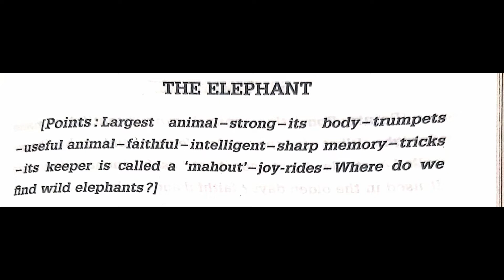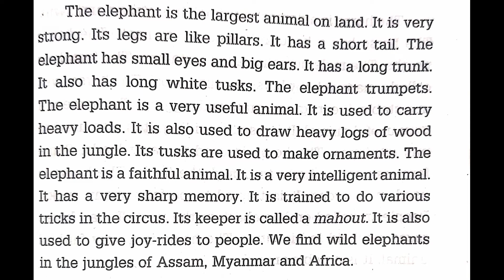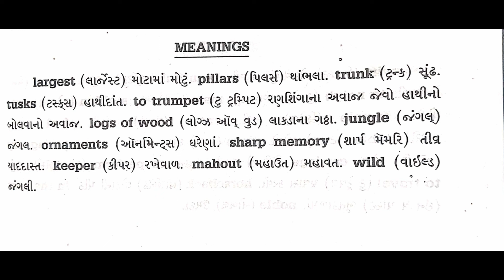eassy writing 1- the elephant..